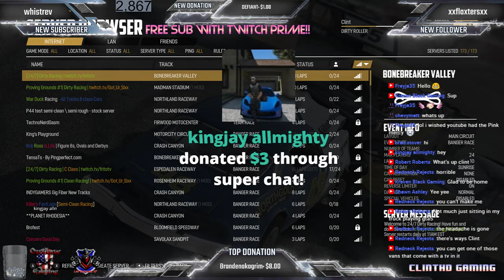Let's wreck some cars (NOT PG-13)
like the stream consider tipping me.

▼ ▼ Merchandise▼ ▼
The brand new shirt is available to check it out

iBUYPOWER UltraGaming PC AM900z

OS: Windows 10 64-bit

GPU: NVIDIA® GeForce GTX 1070

Storage: Boot: 240 GIG SSD

▼ ▼ Rules▼ ▼
I try to keep it a family friendly stream and chat room most of the time unless it says otherwise on the screen, so no swearing or mature topics.

Drama free zone, so no argument, or excessively depressing topics

Listen to the chat moderators (the ones with the blue names) they enforce the rules

              ▼ ▼ Music Credits▼ ▼
 INTRO SONG  Raw (feat. The8BitDrummer) - tiasu

Song: Raw (feat. The8BitDrummer) - tiasu

Song: Best of 2017 (Album Mix) - Ninety9Lives

Song: Rage Quit (Album Mix) - Ninety9Lives

Song: High Score (Album Mix) - Ninety9Lives

Song: Reboot (Album Mix) - Ninety9Lives

Song: Side Quest (Album Mix) - Ninety9Lives